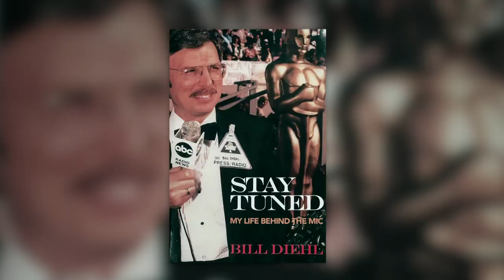Bill Diehl | Tony Guida's NY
Meet the man who fell in love with radio as a 10-year old and built a 50-year career at the ABC radio network interviewing stars and covering the Oscars.

TNGD07021